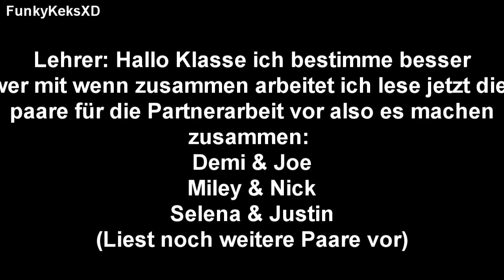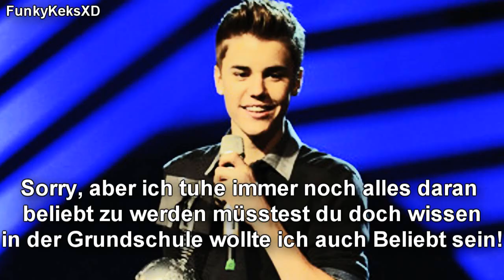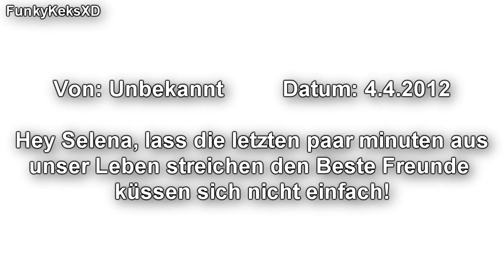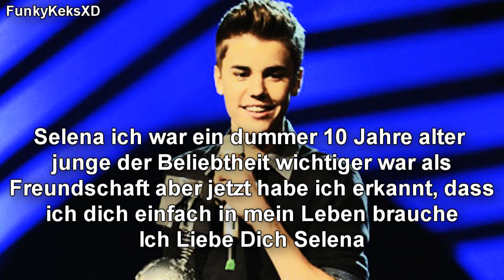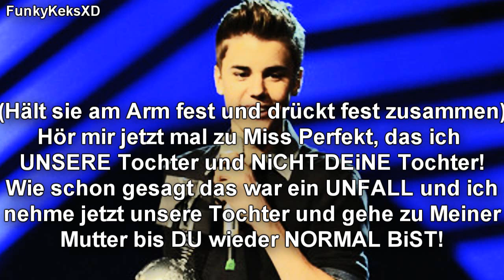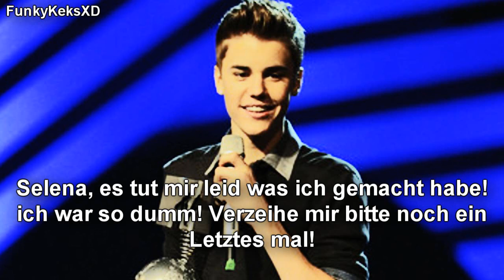Someone Like You A Julena One-Shot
Hey Leute :)
Ja diese idde kamm mir irgendwie als ich das lied Someone Like You von Adele gehört habe also habe ich den One-Shot genau so gennant weil mir die idde bei den lied kamm xD
ich hoffe euch gefällt der one-shot und wenn ich nicht in die Nächste runde komme ist mir das aauch egal :)